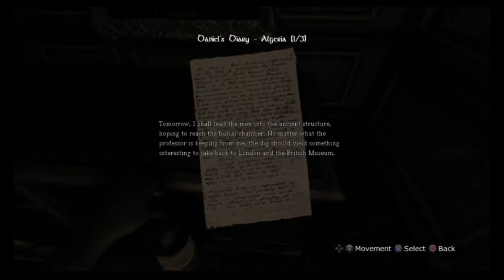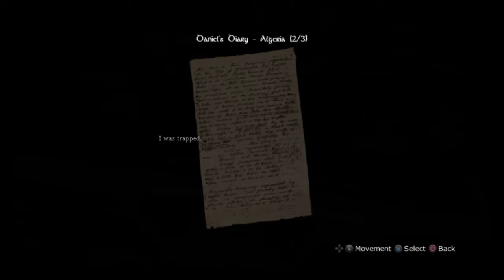Ep02 | Amnesia - The Dark Descent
@FlemPlays on Twitter. Episode 02. FlemPlays Amnesia - The Dark Descent.